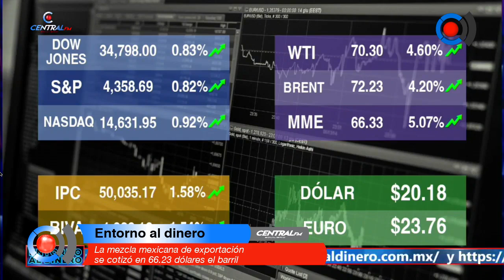La mezcla mexicana de exportación se cotizó en 66.23 dólares el barril